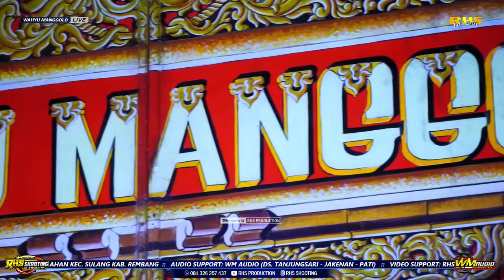Ketoprak WAHYU MANGGOLO Live Pomahan 25 Juli 2024 • Joko Kendil Minta Kawin Part 6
‎RHS Production | ‎RHS Shooting  | ‎RHS Series | ‎RHS Broadcast

Support by :
EST 2011